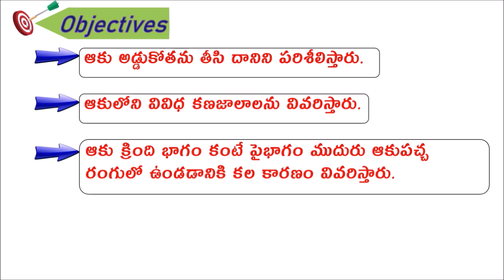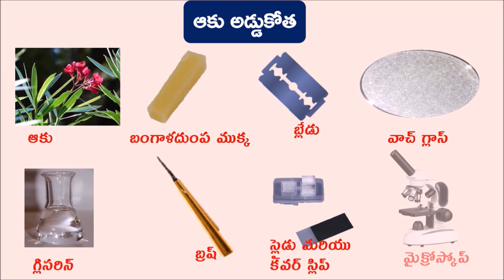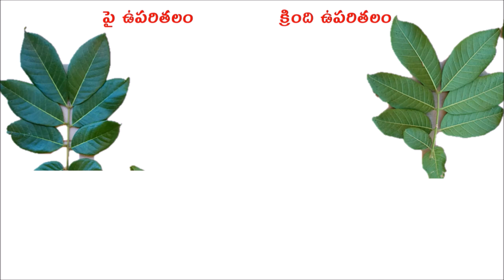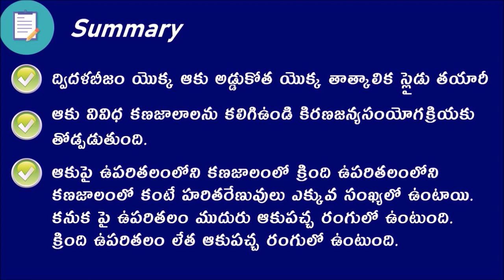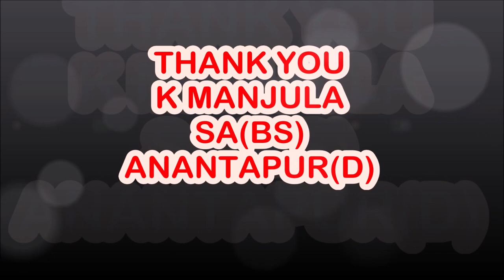T S OF LEAF (ఆకు అంతర్నిర్మాణం) (తెలుగు)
This video explains about the internal structure of leaf